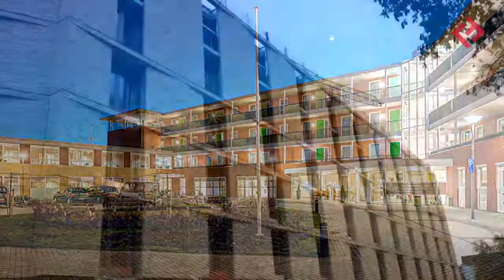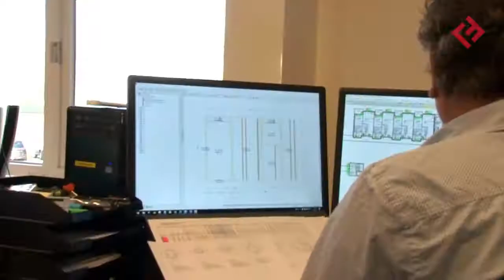Werken bij Westerveld & Nederlof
Wilt u weten hoe het is om te werken bij Westerveld & Nederlof?
Bekijk dan bovenstaande video, deze video is gemaakt in samenwerking met Werving en Selectiebureau Fongers en Fongers.